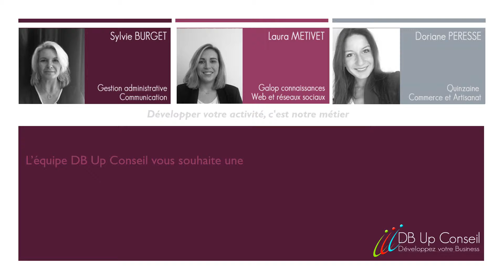DB Up conseil Tous nos voeux 2017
L'équipe vous souhaite une montagne de bonnes choses